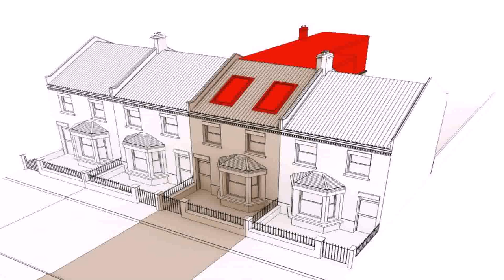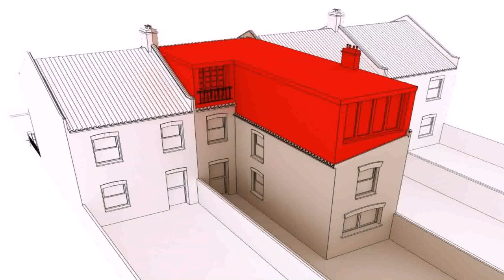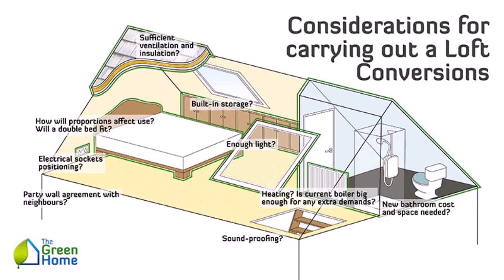Buy Car NY 5% DP